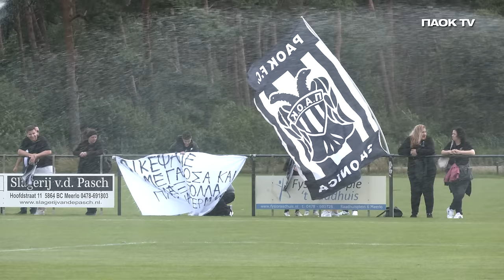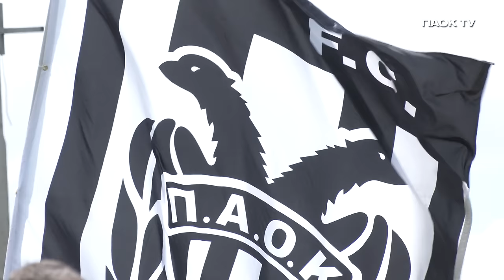Η παρακάμερα του ΠΑΟΚ-Χιμπέρνιαν - PAOK TV